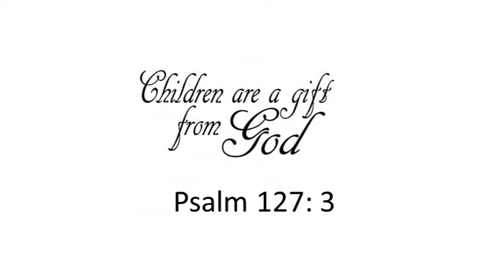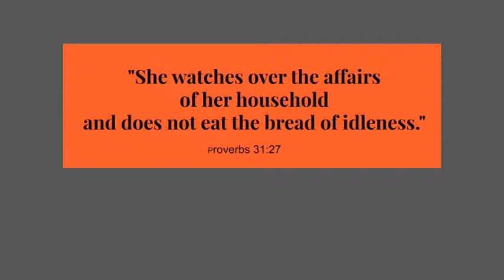2019-05-12 CCJV Mothers Day Message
Calvary Chapel Jurupa Valley -Pastor Greg gives a special Mothers Day Message.

Category
Nonprofits & Activism